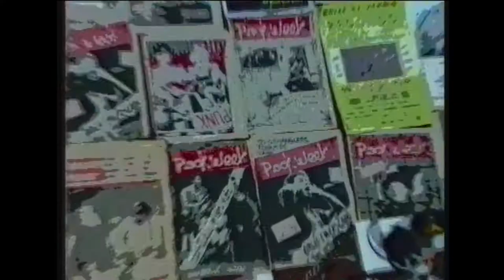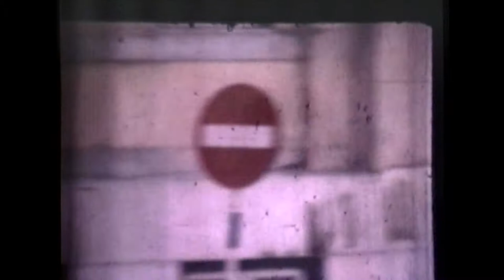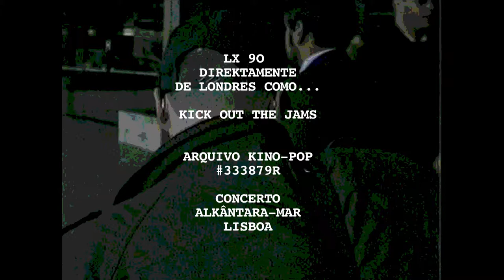ARKIVOS KINO-POP 05 -CINE-DIÁRYOS D'EDGAR PÊRA: PAULO PEDRO GONCALVES & RUI PREGAL DA CUNHA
ARQUIVOS KINO-POP VOL5 - PAULO PEDRO GONCALVES & RUI PREGAL DA CUNHA Kom: O último ensayo dos Heróis do Mar, ensaios e clip LX 90 e concertos Kick Out The Jams 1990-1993
Produção – Rodrigo Areias/ Bando à Parte
Banda Sonora – Artur Cyaneto
Pós-Produção Audio – Pedro Ribeiro
Proto Montagem – Cláudio Vasques
Cyber Arkivista e Assistente de Montagem – Ana Soares